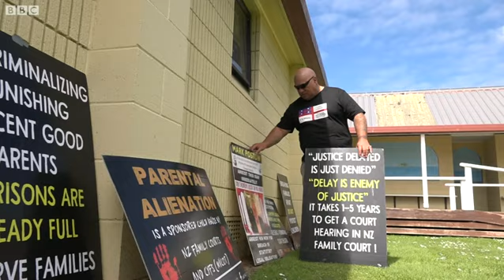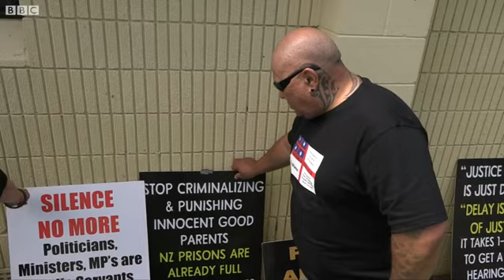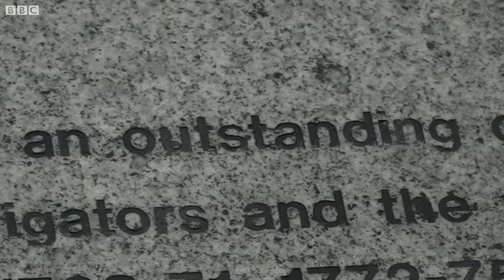ప్రసిద్ధ నావికుడిగా ప్రపంచానికి తెలిసిన కెప్టెన్ కుక్‌ను ఇప్పటికీ వాళ్లు ఎందుకు ద్వేషిస్తున్నారు?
బ్రిటిష్ నావికుడిగా ప్రపంచ యాత్రలు చేసి, ఎన్నో ప్రదేశాలను కనుగొన్న కెప్టెన్ కుక్ అంటే న్యూజిలాండ్ వాసులకు తీవ్రమైన విద్వేషం. ఇప్పటికీ వాళ్లు ఆయన్ను వ్యతిరేకిస్తూ నిరసనలు తెలుపుతారు. ఇంతకీ వాళ్ల ఆగ్రహానికి కారణమేంటి?